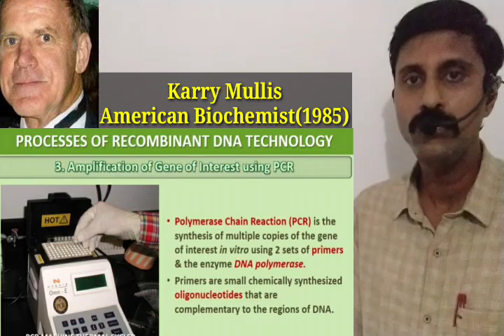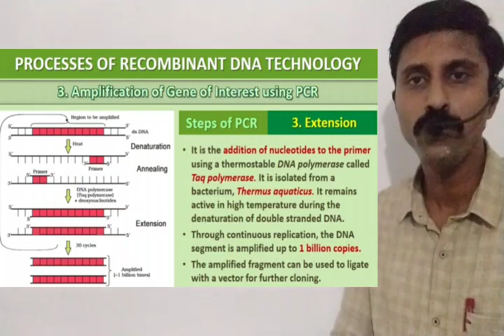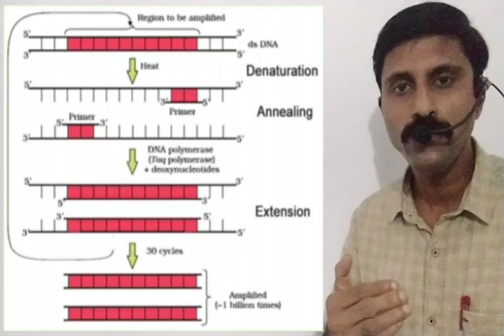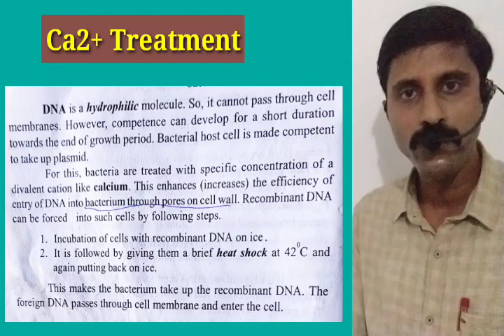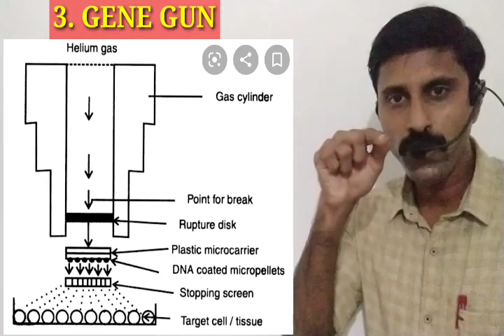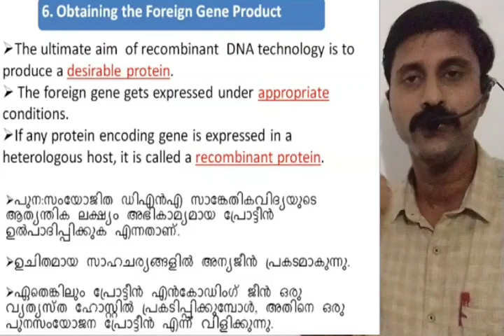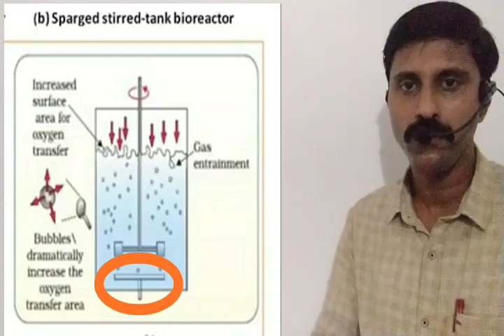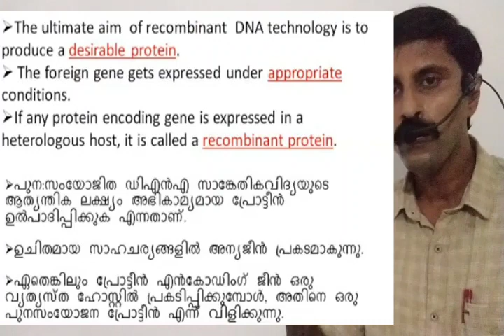BIOTECHNOLOGY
process of rDNA technology